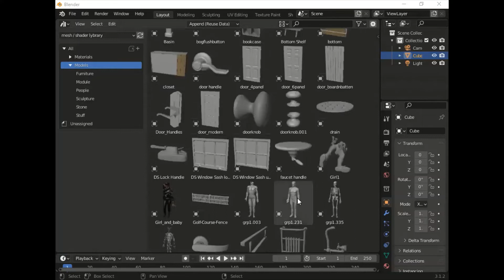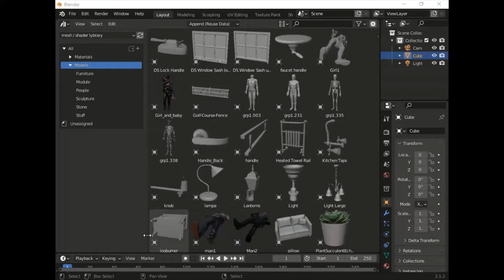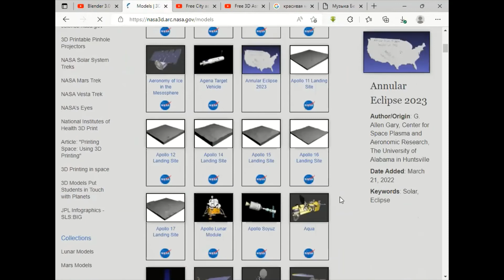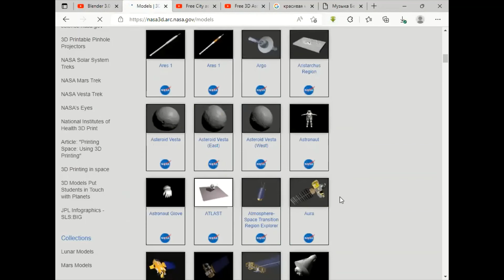#2 Где скачать бесплатные наборы моделей для Asset Browser / Free Asset Packs for Blender 3.0+ /